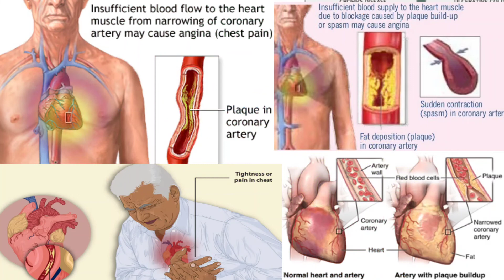Paralysis. One side Numbness. Heart Attack. Tongue Paralysis after Treatment Online. Cure Case.